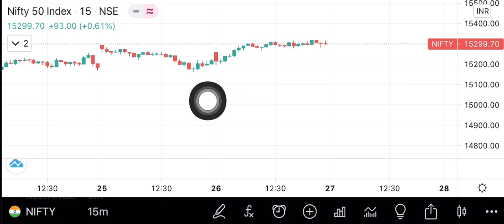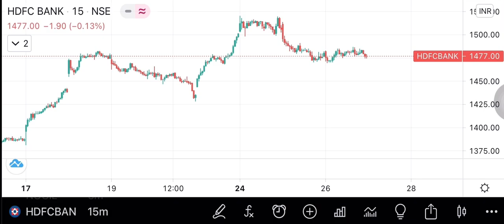Chart review of NSE | BSE | Banknifty HDFC bank , Reliance in Tamil on 26th May 2021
Update about nifty, Sensex, sliver micro trade commodity market , added my suggestion here,
Think twice and analyse before taking a trade.
Our money our risk.

100 crore channel is for:
Commodity trading
NSE updates
Equity updates